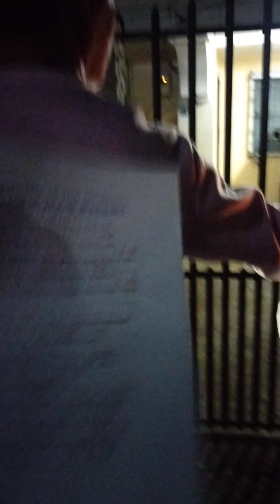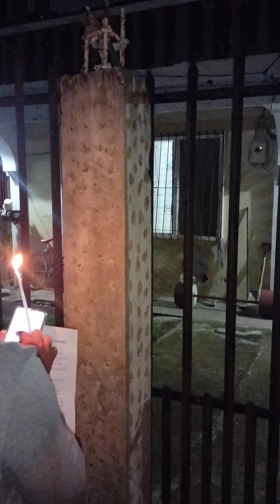Mañanita| Ma'am Hermisa Dela Rosa 65th Birthday